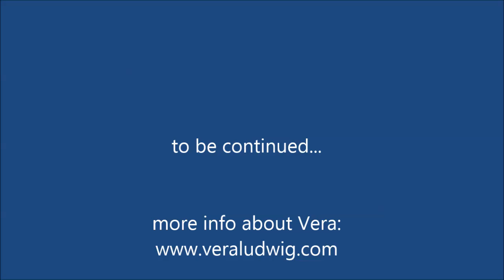Non-Violence & Truth: Results of Yoga - Yoga Teacher Training VLOG #10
Video 10:
- the fifth vritti: smrti (memory)
- the first four of the five yamas (ahimsa, satya, asteya, aparigraha)
- some ideas about emotions and emotion regulation

With kind permission by the teachers at Rishikesh Yog Peeth: Thank you!

Hi, I am Vera Ludwig, a postdoctoral researcher interested in yoga and meditation. in March/April 2017, I traveled to India for about 5 weeks for a 200-hours yoga teacher training at "Rishiskesh Yog Peeth". In these videos I am telling you about my experience so you can find out if yoga (or a yoga teacher training in India) could be something for you, too.